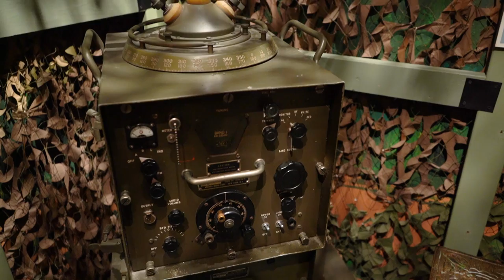Cryptology in the Vietnam War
The Vietnam War was a new kind of war for the United States. One thing that did not change, however, was the dedication and ingenuity of cryptologists on the air, land, and sea. See how Soldiers like Spec. James "Tom" Davis of the U.S. Army's 3rd Radio Research Unit provided technological assistance and training to the South Vietnamese, giving his life performing his duties. Many like Spec. Davis faced new challenges against what seemed to be an invisible enemy. Yet, they did their duty effectively and courageously.